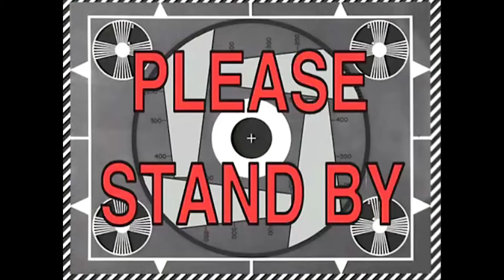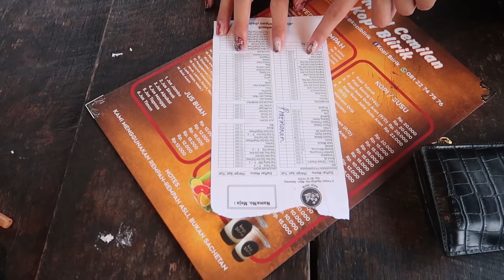PACAR BARU DI TAHUN BARU !! 24 JAM PAKAI HIJAB PART 2